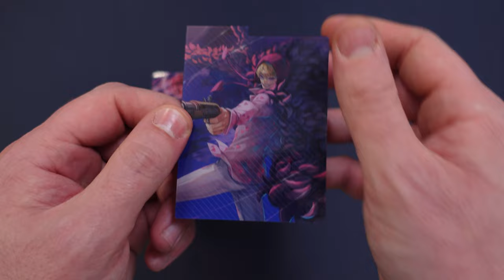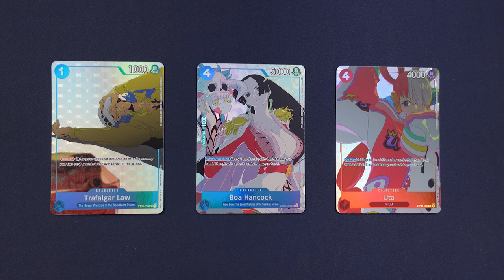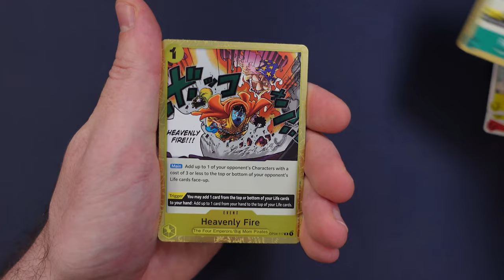ONE PIECE TCG GIFT COLLECTION 2023 - Conviene? [L'Emporio del Crogiolo]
Signori, come sempre alle 8.00, scopriamo se converrà acquistare la Collection 2023 del TCG di One Piece. Buona visione!

Potrete trovare la Collection QUI:
- Loop Games (Contattare attraverso messaggio)